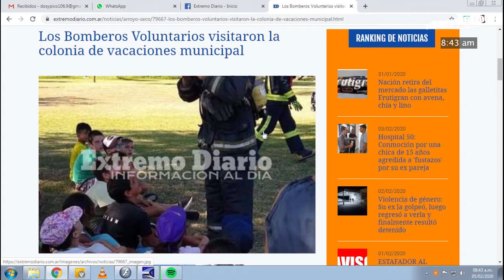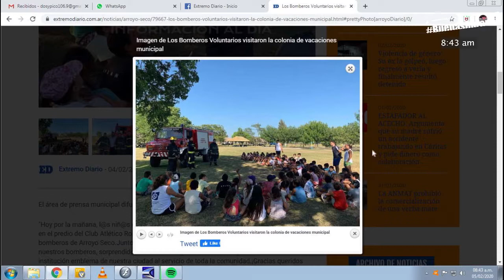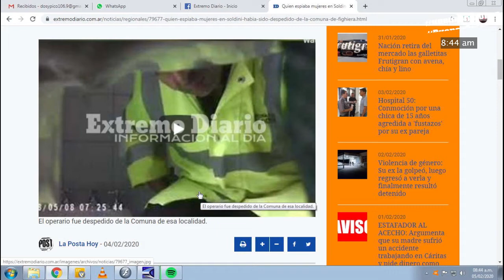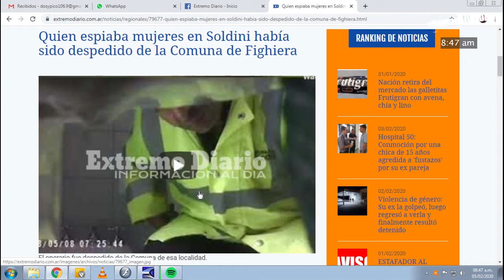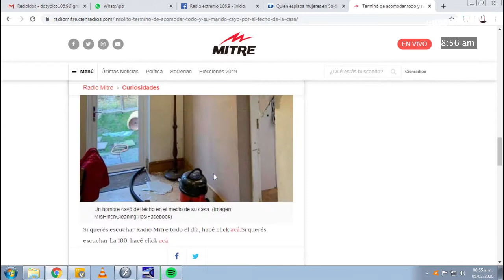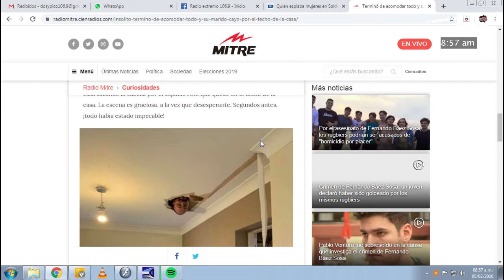Buenas Razones 05-02-20 por Radio Extremo FM106.9Mhz